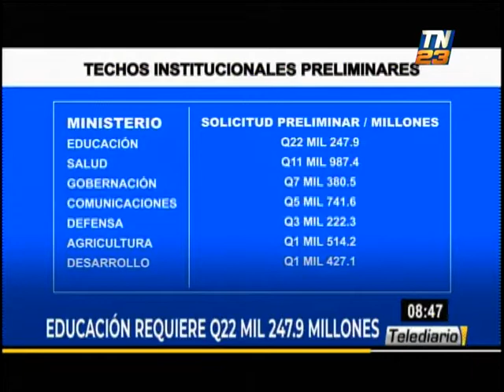El presupuesto del 2023 superaría los Q120 mil millones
El gobierno piensa entregar, en septiembre, un proyecto de presupuesto que supere los Q120 mil millones. Los aumentos se dan en las carteras de educación, salud, gobernación, entre otros.